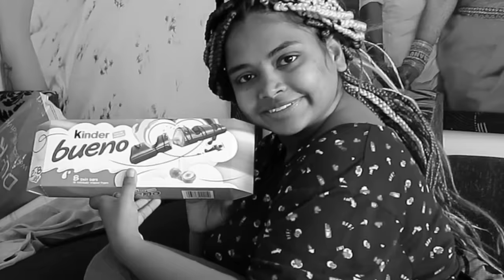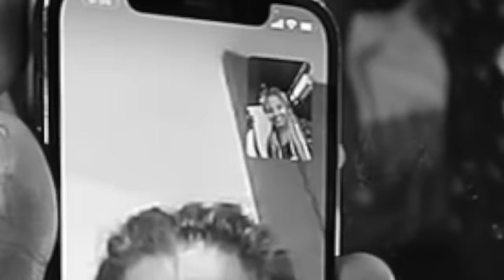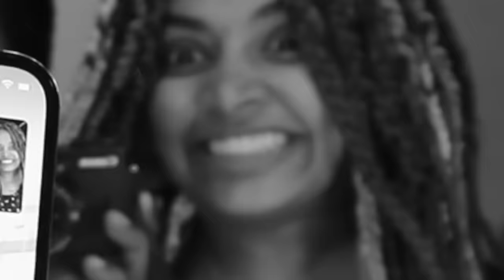EVERYONE IS LOOKING AT ME 😂 Weird Hairstyle Reaction 😂😂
Hi all❤️!! Hope you guys are doing great… Yeah, I am back with another amazing video❤️… In the previous video, you guys saw how I became the women of Africa 🇰🇪and all the process of my transformation 🤣… In this video,  see the reaction  of our families🙈. You guys know my love for experimenting… For the girls out there, coming out of our comfort zone is always fun❤️ Hair is a great medium to express yourself too…  Enjoy the video❤️, and the reactions too🤣 Lots of love…
Ciao!❤️